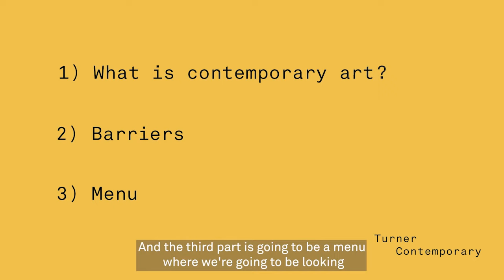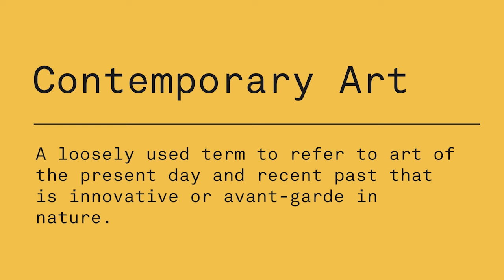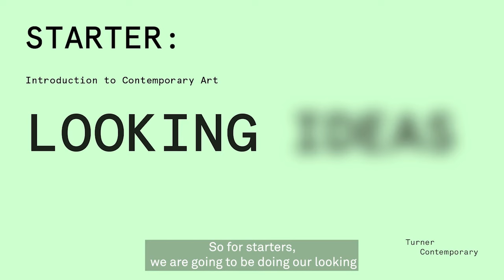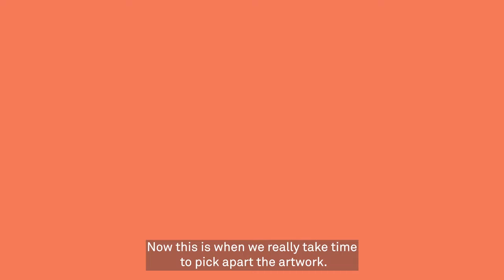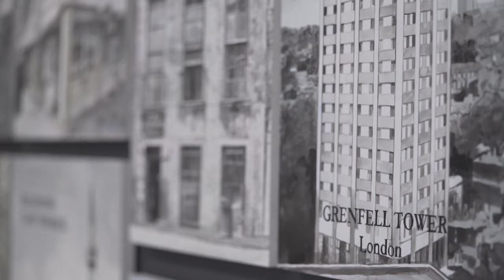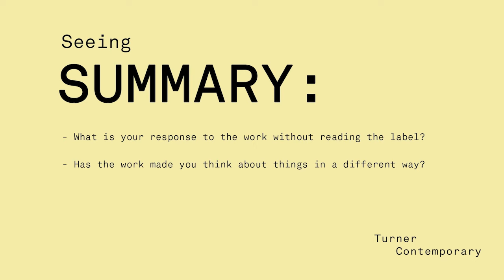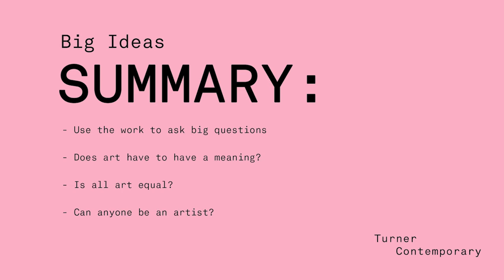What is Contemporary Art? An In-Depth Look & Guide | Turner Contemporary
So what is Contemporary art? How do you interpret art? How do you read art?

For many people, coming up with a definition for contemporary art can be tricky. While its title is simple, its meaning may not be as clear. In this video, our very own Engagement Assistant Jo gives you a definitive and handy guide on how to interpret, read and experience art.

Contemporary art is continuously evolving and more artists are taking advantage of new technology to further their creativity. This includes code-generated art, which can produce everything from abstract pieces to futuristic vector portraits. As advances in artificial intelligence continue, some artists are using technology to create hyperrealistic portraits that test the boundary between reality and imagination. Many up-and-coming contemporary artists are stunning the world with their original approach to art. On top of putting their own twists on conventional forms like painting, sculpture, and installation, they've also popularised unexpected forms of art, like embroidery, origami, and tattoos, proving the endless possibilities of the all-encompassing genre.

Find out more:

Keep up to date with the latest news from Turner Contemporary.